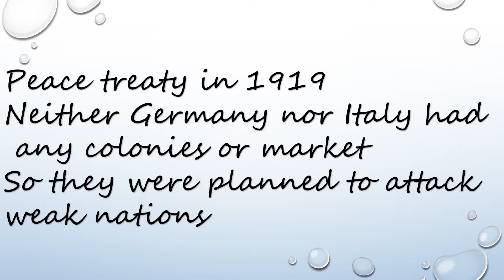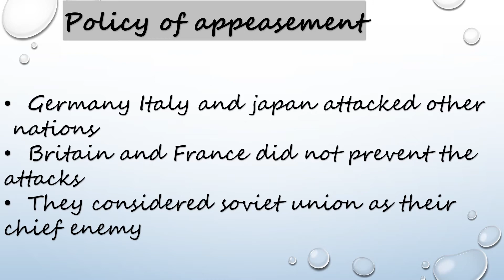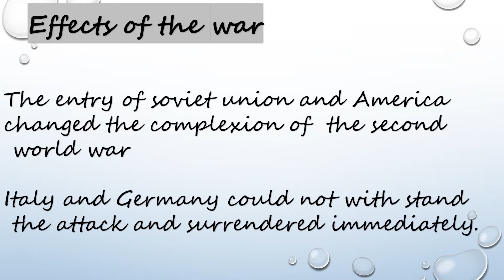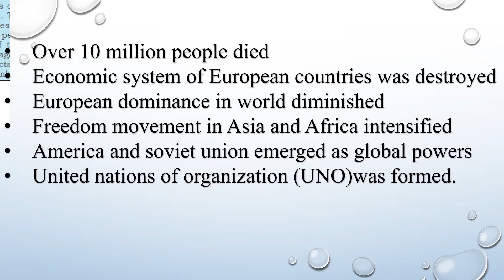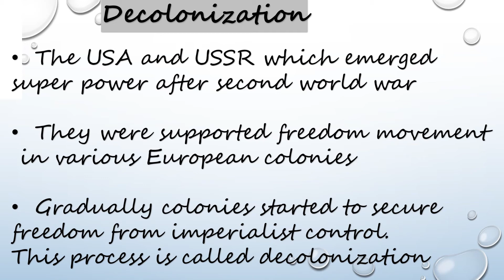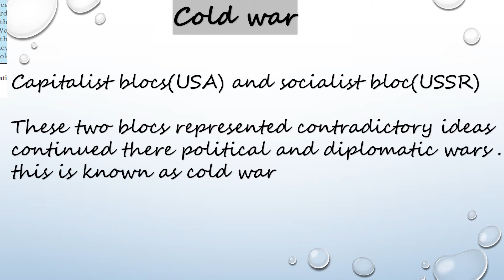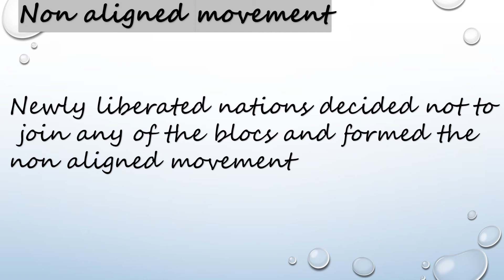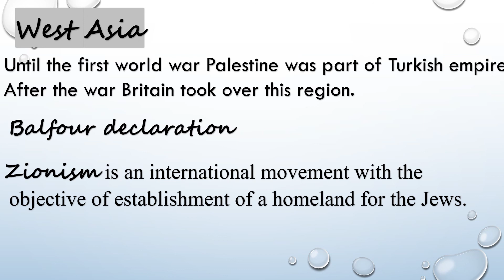The second world war